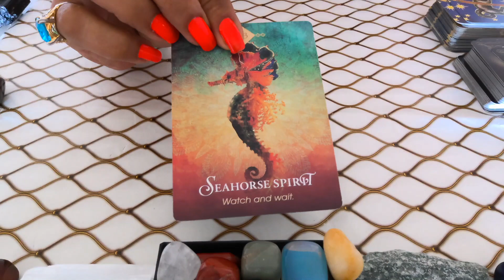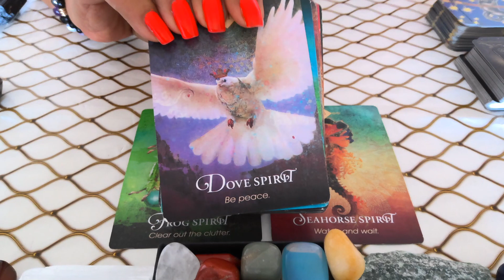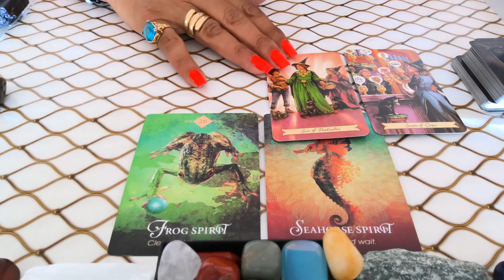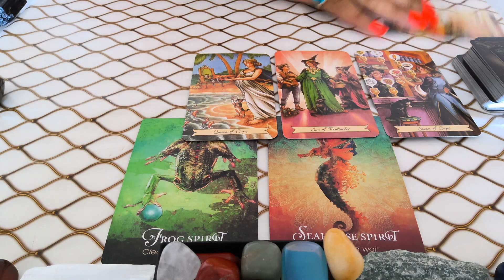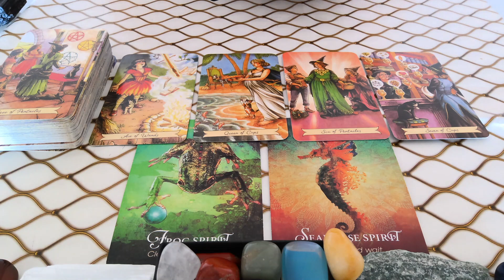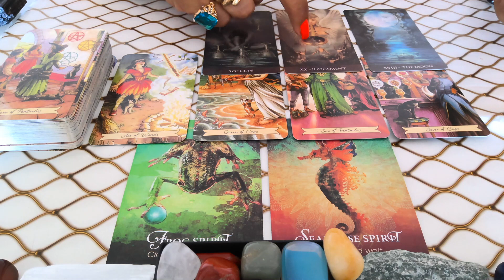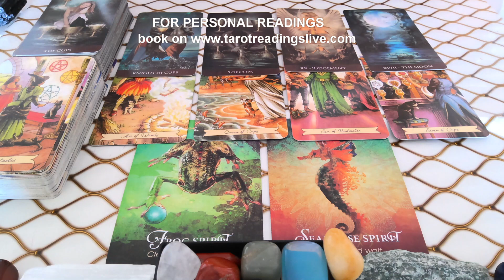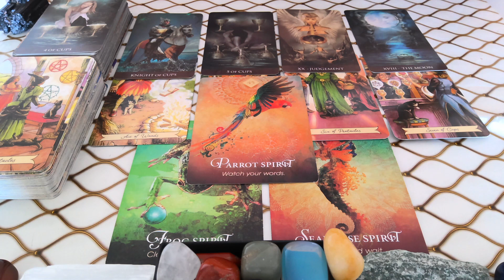💥SCORPIO💥Making an IMPORTANT decision🤔Don't LOSE the OPPORTUNITY🌈scorpio